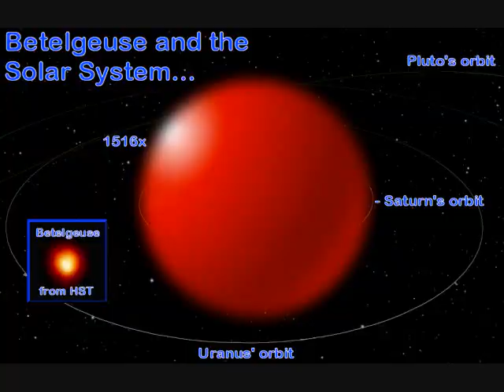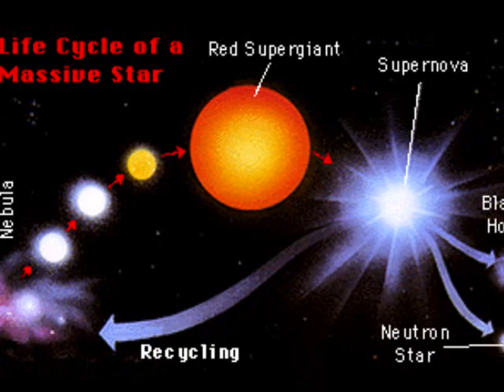The Betelgeuse Myth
The Myth: its supernova will effect the earth